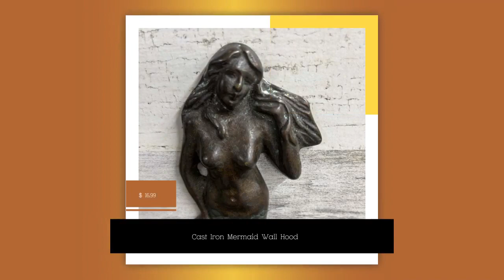Cast Iron Mermaid Wall Hood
🧜‍♀️ Transform your kitchen into a seaside oasis with our stunning Cast Iron Mermaid Wall Hood! 🌊 Now only $16.99, it's a must-have for any coastal lover! 💙 Hurry, limited stock available!